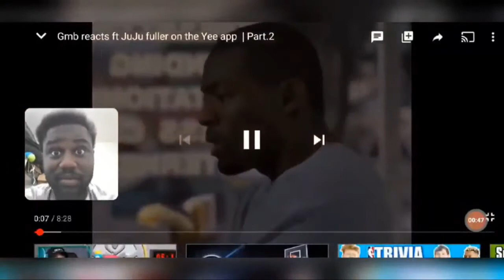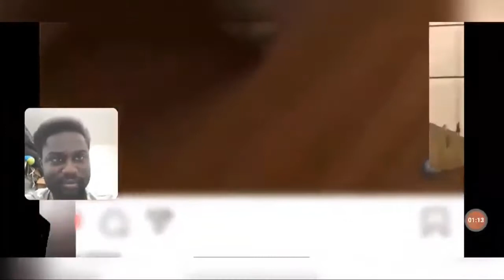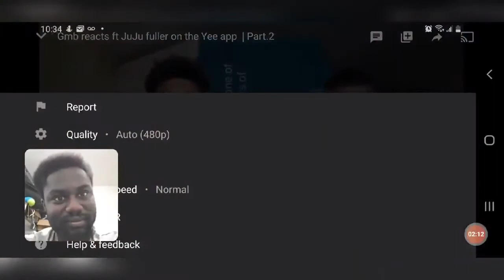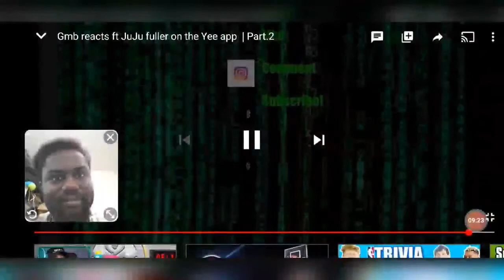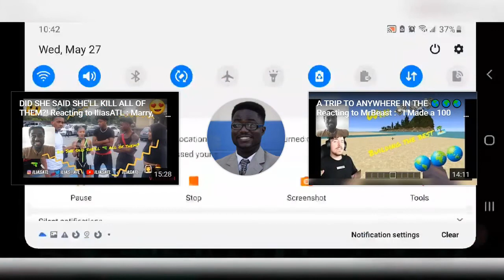MY YOUTUBER FRIEND REACTS TO ME TROLL RANDOM GIRLS ON FACETIME